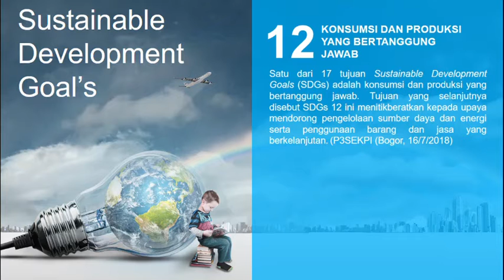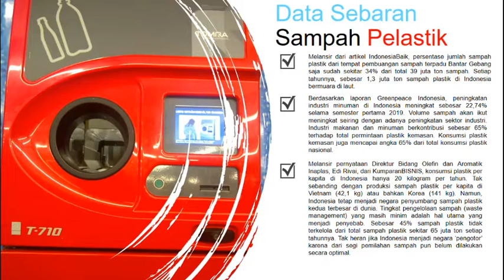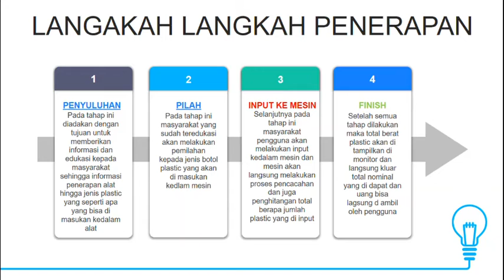10211710013047 Widi TRKE D